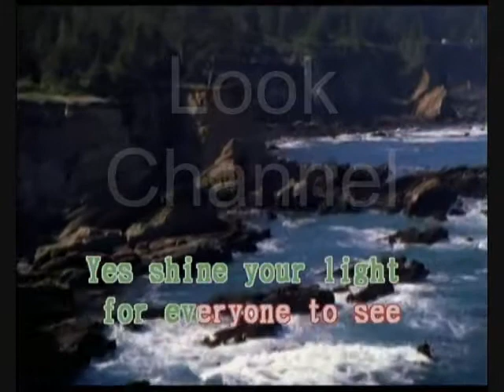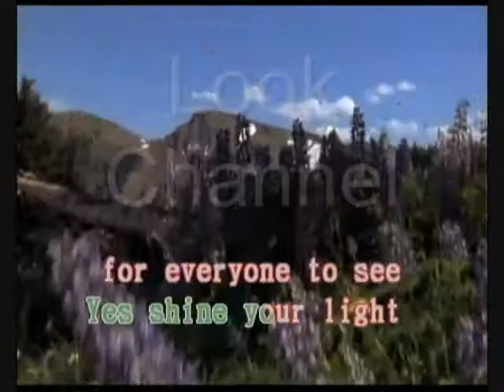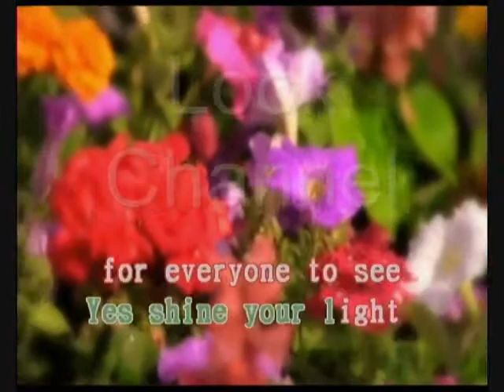Try a little kindness - Glen campbell - Karaoke - Look